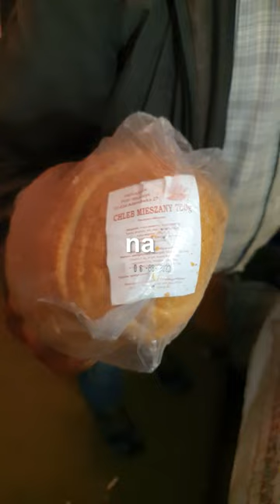pokaze wam zdrowe produkty w bidronce